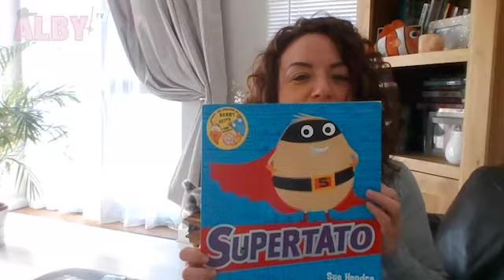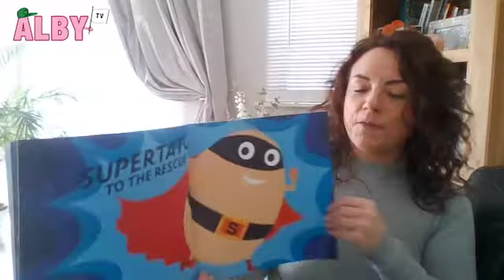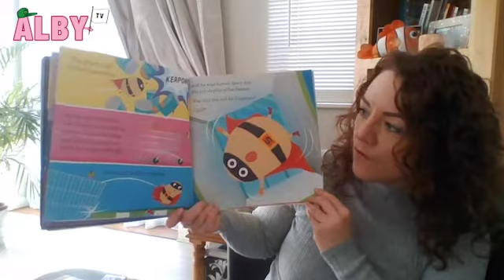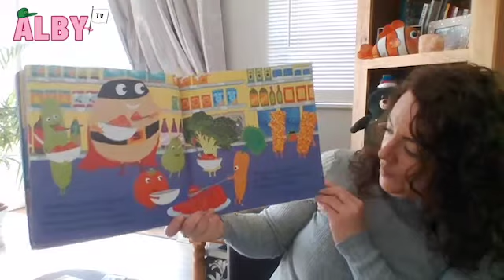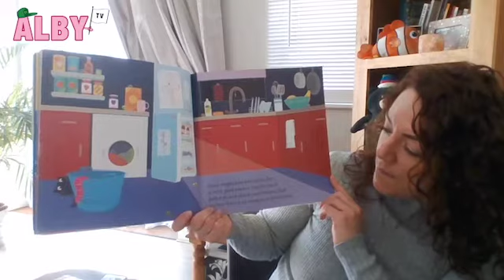AlbyTV: Story time with Claire (Supertato by Paul Linnet and Sue Hendra)